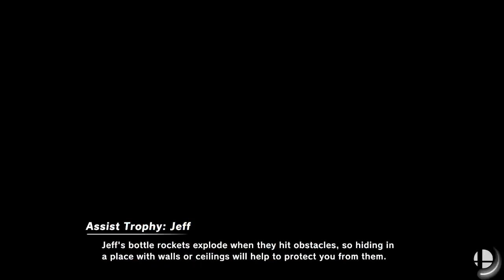[Smash Ultimate] XeNOwifi 52 (Winners Round 3) - Tom vs LemonTea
LemonTea(pythra orange and yello) vs Tom(Roy Default)

 - XeNOwifi 52
 - Mar 10th, 2021

Commentators:
 - BarsTheJourney (@barsthejourney)

Venue Fee: $8
Singles:   $7
Doubles:   $5

Venue Address -
21 Ludlow